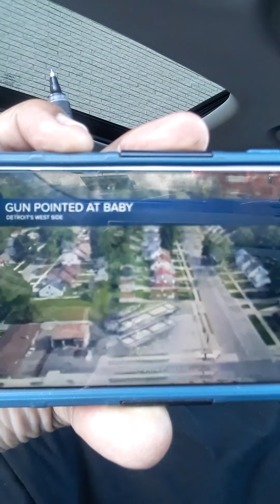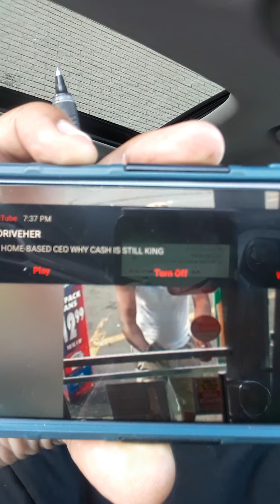IT JAMMED....NO...DIVINE INTERVENTION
shalom family bless y'all!!